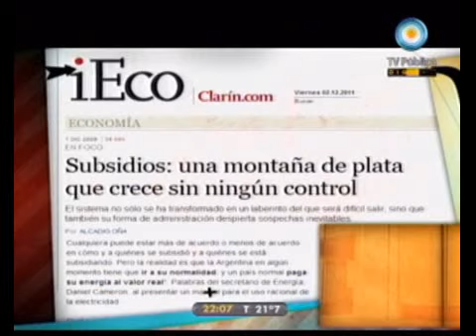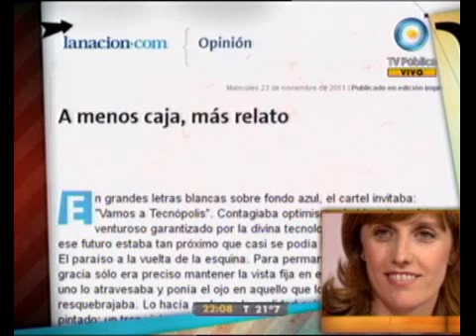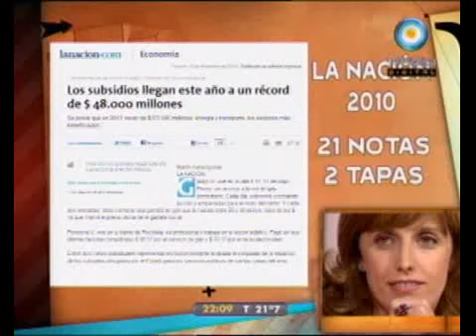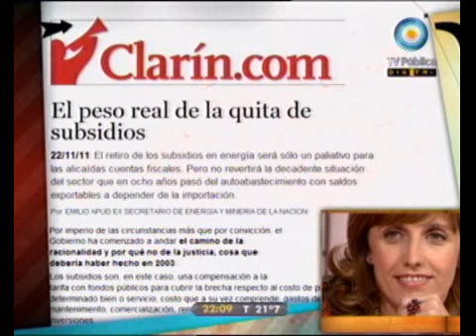678 - Clarín, La Nación y su nuevo tema favorito: Los subsidios 04-12-11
678 - Informe: Clarín, La Nación y su nuevo tema favorito: Los subsidios 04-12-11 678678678